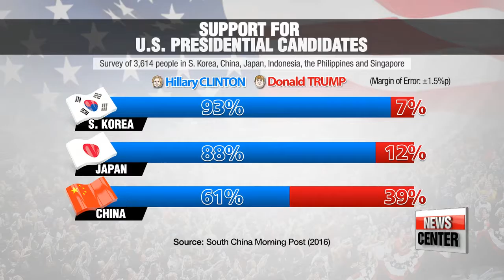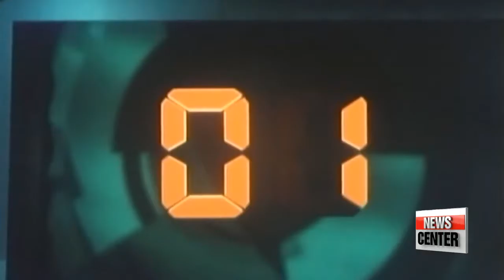What Trump's victory means for Korea US relations ◄NEW►